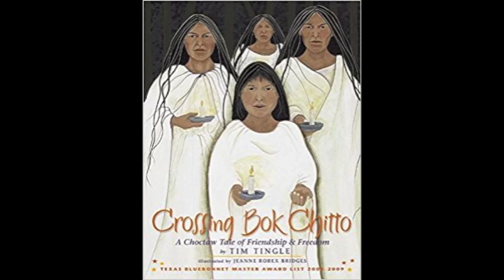Crossing Bok Chitto